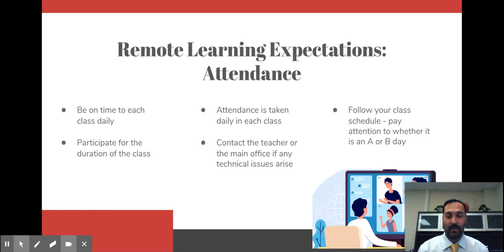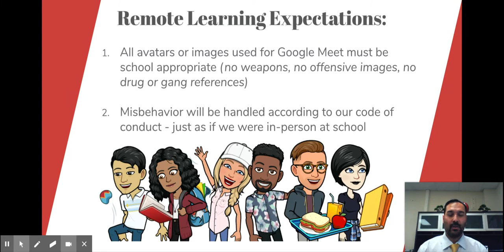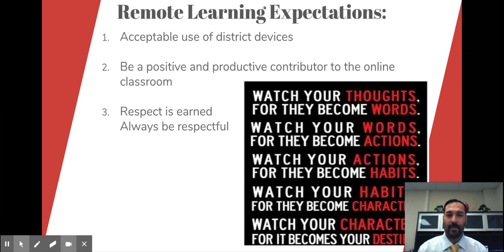CHS Student Expectations for Remote Learning 2020 2021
Student expectations for remote learning - English version.